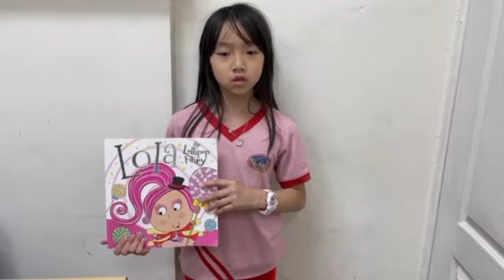Grade1- 林立婕 Lumi